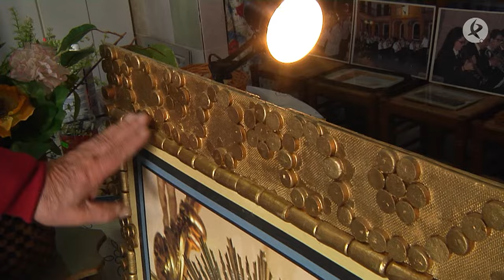Pedro, a sus casi 87 años, ha encontrado su vocación en el corcho | Territorio Extremadura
Pedro es un albañil jubilado de Santa Marta de los Barros al que le ha llegado su vocación un poco tarde. Su habilidad para trabajar el corcho y la madera le han convertido en un artesano conocido en todo el pueblo.